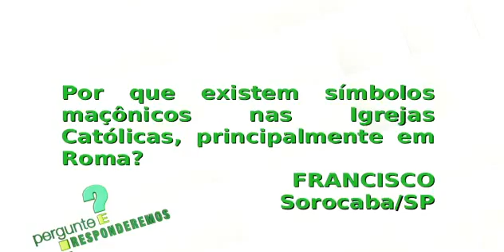Por que existem símbolos maçônicos nas Igrejas Católicas?